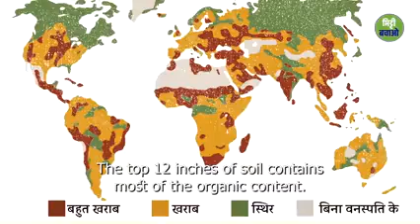हम सब मिलकर वृक्ष लगाएं जमीन की मिट्टी को शुद्ध बनाएं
Video from Nazim Sir Guru Ji ✍🏻